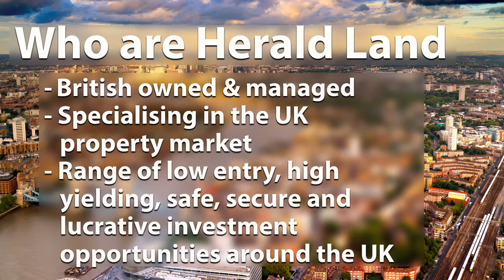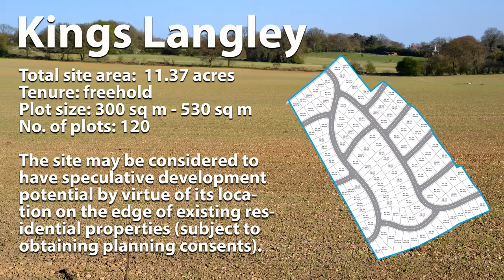Herald Land land investments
Herald Land - Our aim is to bridge the gap between you (investors and international property purchasers) and investment opportunities in one of the most trusted market – the UK, and which we are proud to offer you today. Watch video and register for more details by following the